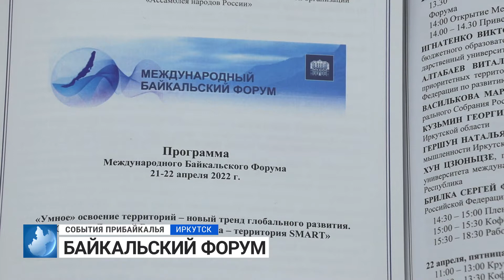События Прибайкалья от 22.04.2022